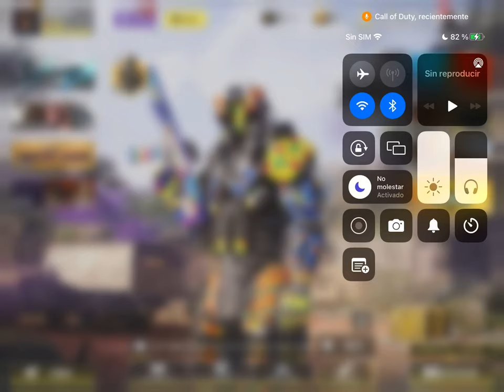BATTLE PASS - "TROPICAL VISION" {Year 03 Season 05}